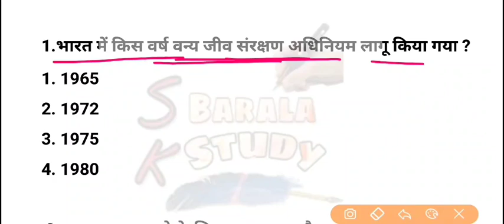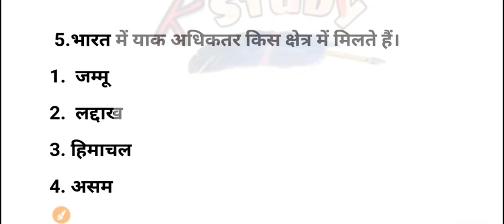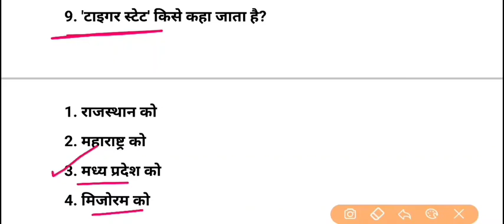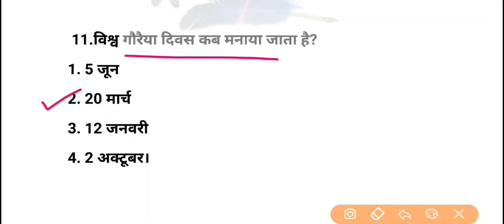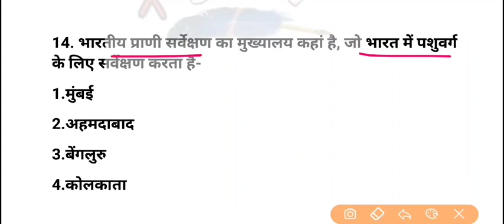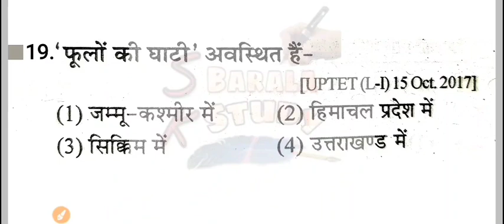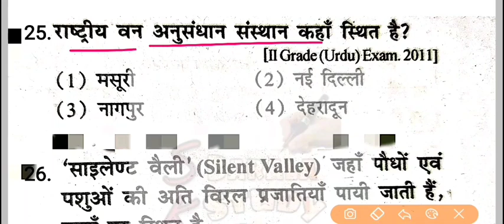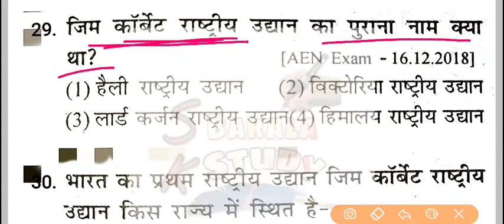भारत के वन्यजीव व वन्यजीव अभ्यारण्य / Top 30 महत्वपूर्ण प्रश्न /Wildlife of india/ Indian Geography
india vanyajiv most question
india gk previous year most question

Top Related search topic👇
जिम कार्बेट उद्यान
सुंदरवन उद्यान
गिर अभ्यारण्य
काजीरंगा राष्ट्रीय उद्यान
प्रमुख बाघ परियोजना
भारत की पहली बाघ परियोजना
वन्यजीव सरंक्षण अधिनियम
पर्यावरण संरक्षण अधिनियम
भारतीय वन्यजीव
बाघ स्टेट/टाइगर स्टेट
जैव विविधता हॉटस्पॉट (पूर्वी घाट, पश्चिमी घाट)
रणथंबौर राष्ट्रीय उद्यान
दुधवा खारा, कान्हा, मानस राष्ट्रीय उद्यान

 राष्ट्रीय उद्यान एवं अभयारण्य वन्य जीव
अभ्यारण्य और राष्ट्रीय उद्यान में अंतर
भारत का सबसे बड़ा वन्य जीव अभ्यारण
एक सींग वाले गेंडा
भारत में हाथी परियोजना
गल्फ ऑफ मन्नार
दचिगम
राष्ट्रीय वन अनुसंधान संस्थान
साइलेंट वैली
भारत में आर्द्रभूमि स्थल
फूलों की घाटी

indian geography important question
bharat gk quiz
geography quiz
india gk question answer
india gk test series
india gk online class
indian geography online class
indian gk most question
india gk question with answer

gram vikas adhikari gk
gram sevak gk

rpsc second grade question answer
rpsc second grade latest news
rpsc Second grade taiyari kese kare
rpsc second grade best books list
rpsc second grade question

rajasthan police gk quiz
rajasthan police rajasthan gk
rajasthan police test series
rajasthan constable model paper
rajasthan constable question with answer

ptet 2022 gk quiz
ptet 2022 question answer
ptet 2022 online class

Vanpal india gk
vanrakshak important question
वनपाल test series
van rakshak quiz
van pal gk